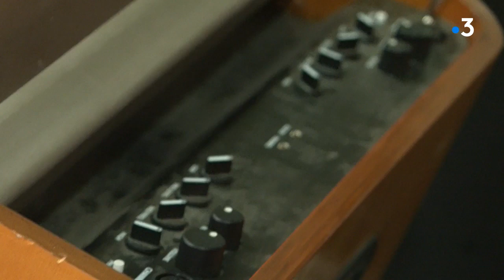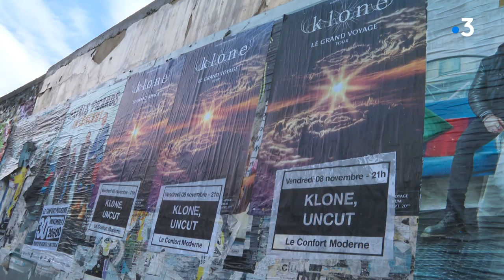Rencontre avec Klone : un groupe de rock poitevin qui s'exporte